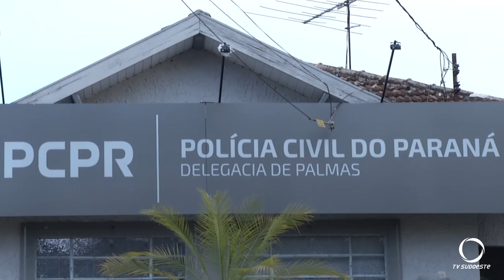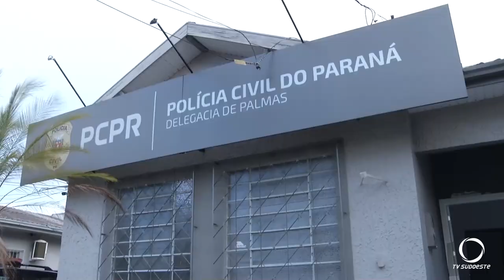Polícia Civil de Palmas segue trabalhando o crime que vitimou um adolescente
Segurança: Polícia Civil de Palmas já identificou os suspeitos do crime que vitimou um adolescente de 16 anos, durante o fim de semana no Bairro Serrinha em Palmas.